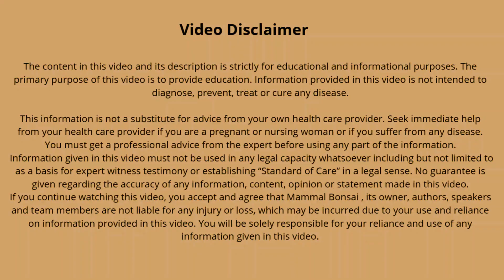10 मिनट में जोड़ो - घुटनो का दर्द खत्म करे ये जड़ीबूटी । Sudarshan ke fayde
10 मिनट में  जोड़ो - घुटनो का दर्द खत्म करे ये जड़ीबूटी । Sudarshan ke fayde

Is video me hum Sudarshan ke Aushdhiya gun ke baare me janenge.iski kya pahchan hai aur iske kya fayde aur upyog hai .